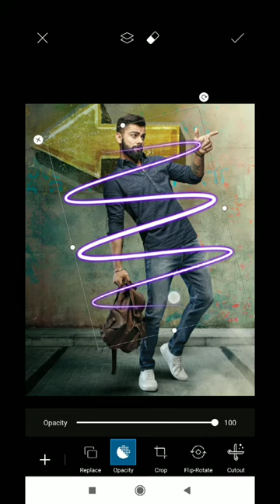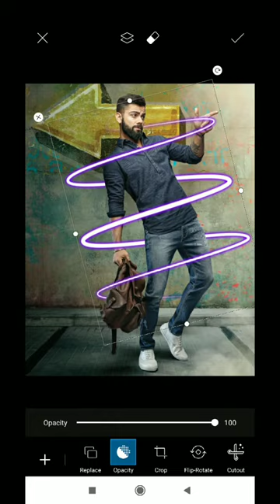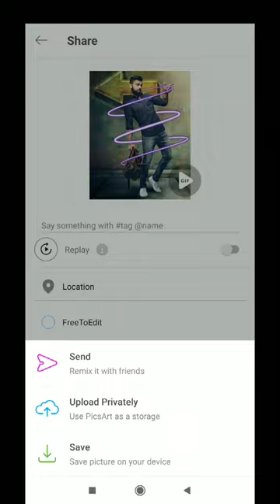PicsArt Editing Neon spiral | tutorial Ft. Virat kohli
In this video I'm going to show you how you can edit a photo in PicsArt with neon spiral effect